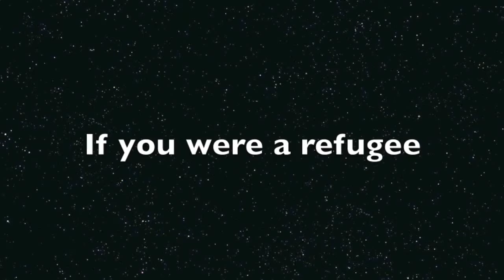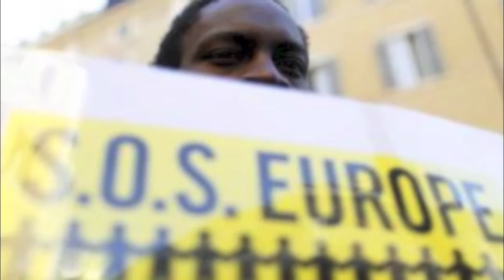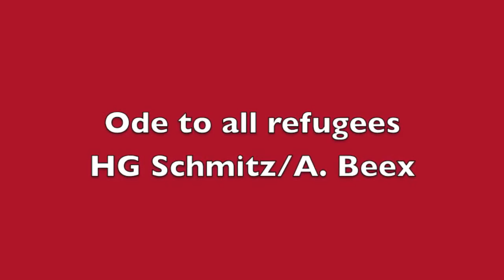ODE TO ALL REFUGEES, 2015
ANNEMIEK BEEX + HG SCHMITZ -

A song written by ANNEMIEK BEEX.

This is our tribute to all these poor human beings who are on their run to a better world.

A flood of refugees from many nations of this world is arriving in Europe at the moment. These people left everything they once owned behind them. War in their home countries, political and religious persecution and the deep wish to offer their children a better life and education forced them to leave their homes.

The European governments treat these people in a degrading way.
Since more than a year Italy is the nation which has to accommodate thousands of refugees from all over the world and the rest of Europe is looking the other way.  I raise my hat to the humanity Italy is showing to all these poor people. It is at the time for ALL EUROPEAN NATIONS to give their help and support immediately.

I know that there is a huge problem of integration. There is not enough space for everybody who comes over the ocean to Germany, Austria, England, France and elsewhere. But try to imagine what these people want. They just wanna have a better living and a safer life. What would you do if you are living in blood and thunder ?
I confess: I would try to go to a better place !!

The pictures Annemiek has chosen for the video we all have seen on our TV screens. It is a shame that the so called civilized society allows conditions like that. When I saw them for the very first time in this compact form on the video I had some tears in my eyes and I am not an overly sentimental person, normally.

Germany once started the 2nd world war. Many German people who didn't agree to the political system at that time fled to other countries and got shelter there. I think there are too many people - especially from the older generation of Germans - who forgot about this. I can talk for my own country only.

The cover pic shows the truck the police discovered in Austria that carried 71 bodies inside - refugees who died on suffocation because ruthless thugs cooped these people inside of that car as if they were cattle.

ANNEMIEK BEEX: Song Writing, All Instruments, Video Editing

HG SCHMITZ: Drum And Percussion Programmings, Mix And Mastering

Annemiek & HG,

09 / 2015